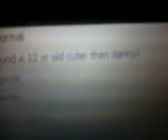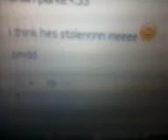Asian music... and skyping daisy...